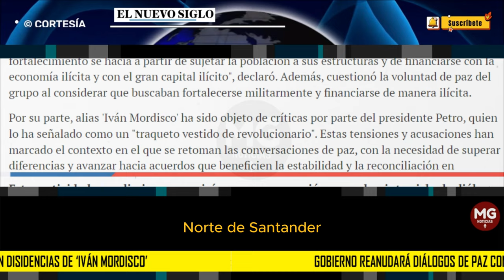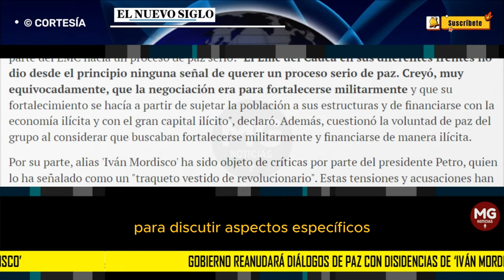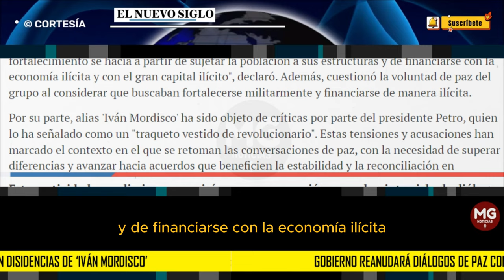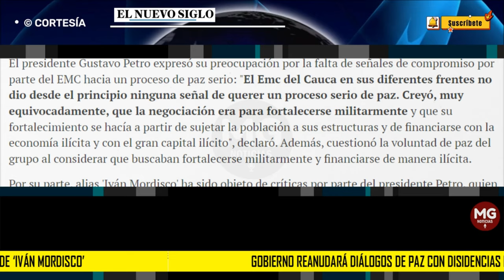ÚLTIMA HORA 📢 GOBIERNO REANUDARÁ DIÁLOGOS DE PAZ CON 'DISIDENCIAS' DE IVÁN MORDISCO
En abril harán una sesión extraordinaria, reuniones por regiones, diálogo social en Cauca y el quinto ciclo de diálogos de paz será entre 15 al 22 de mayo en Ocaña, Norte de Santander.